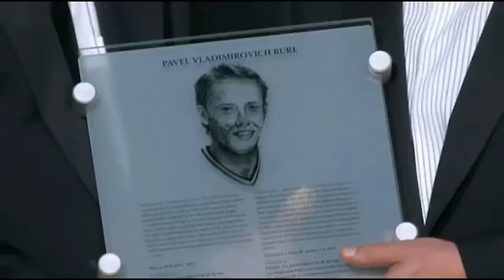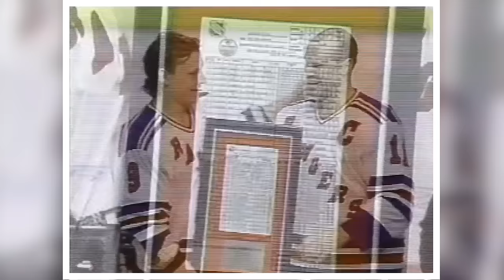The 20 Most ABSURD Penalties in NHL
The 20 Most HORRIFIC Penalties in NHL History